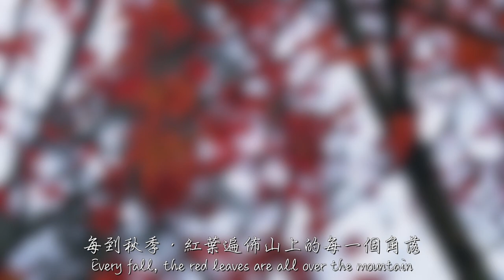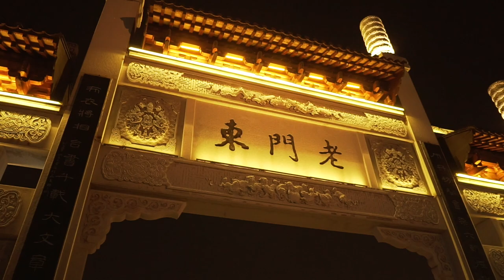autumn in Nanjing～秋遊南京-棲霞山、明孝陵、頤和路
事隔一年在次到訪南京，只是為了看看那歲月中未曾看到過的秋天景象，看看那一片一片令人陶醉的落紅。棲霞山，明孝陵等景點都在秋天有屬於自己的顏色，新街口，頤和路，老門東等地方現在也與過去有了很大的不同。
Visit Nanjing again just to see the autumn scenery here.Qixia mountain andMing Xiaoling Mausoleum is very beautiful in this season。Let's see what the city looks like in autumn。